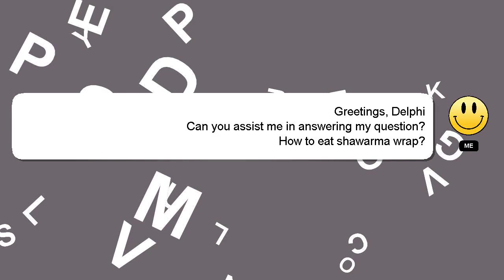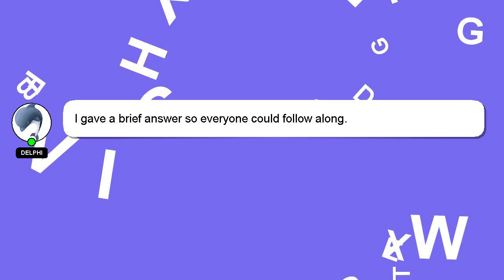How to eat shawarma wrap?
Here's a short introduction about myself, Hi, my name is Delphi, nice to meet you. I can assist you in answering your queries. - How to eat shawarma wrap?

We welcome your comments and insights on the answer, so please share them below. Your answer will be recognized and appreciated, and I will 'heart' it to show my appreciation.

*2 What we are experimenting :*